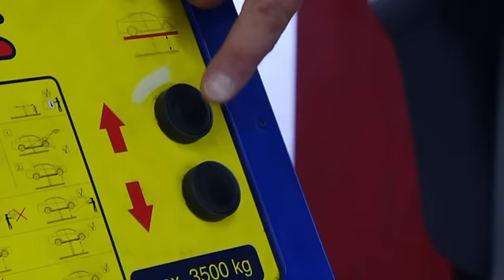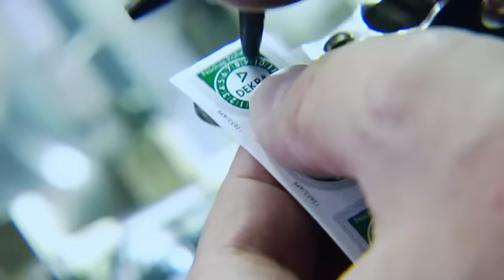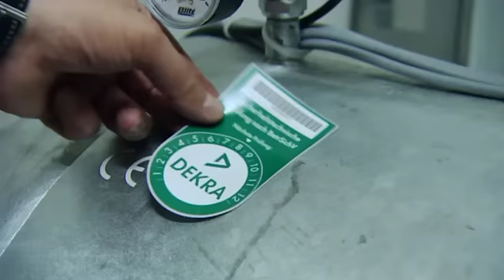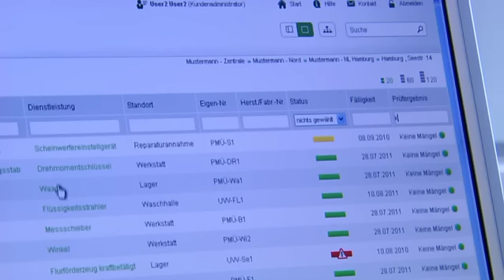DEKRA Anlagen- und Betriebssicherheit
Die DEKRA Automobil GmbH unterstützt Autohäuser, Werkstätten und andere Unternehmen auf dem Gebiet der Anlagen- und Betriebssicherheit bundesweit mit einem umfassenden Leistungsspektrum.